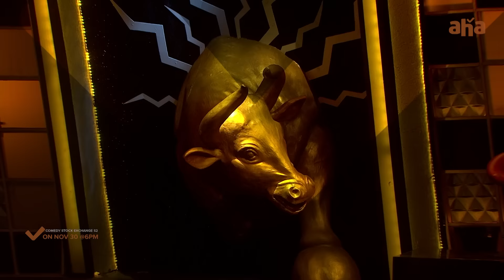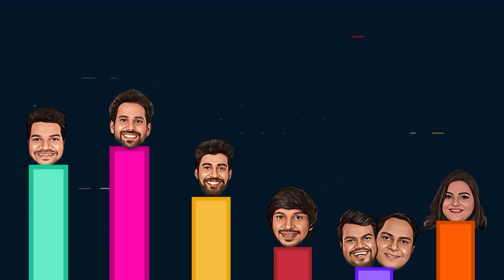Comedy Stock Exchange Season 2 Promo | Anil Ravipudi | Actor Naresh | Sreemukhi | ahaVideoIN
Kekooo, Kekasyaa, kekobyaha..!🥳
Comedy Stock Exchange Season 2 adirindayya..!!😃
Idhi Just Promo matrame, ika mundu aa mundu potta chekkalu..🤣🤣
Watch ComedyStockExchnageS2OnAHA Premiering Nov 30th @6pm!!

Chairman: Anil Ravipudi
Host: Sreemukhi

Comedians:
Mukku Avinash,
Rohini
Saddam
Bhaskar
Gyaneshwar
Yadamma Raju
Express Hari